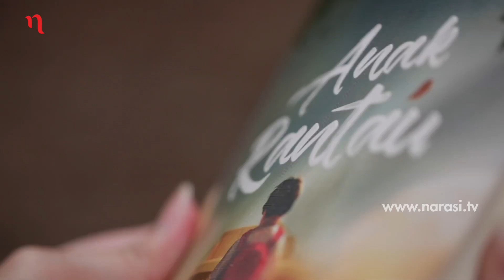Pram Melawan dengan Kata | Buka Buku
Tetralogi Pulau Buru merupakan karya Pramoedya Ananta Toer yang paling terkenal. Tapi bagaimana Pram mendapatkan inspirasi untuk menuliskannya ternyata cukup mengerikan.

Pram yang ditahan dan diasingkan ke Pulau Buru menjadi saksi pembunuhan demi pembunuhan, hingga ia memutuskan untuk menuliskan cerita yang membangkitkan harapan.

Simak ulasan Fenty Effendy selengkapnya di Buka Buku eps. [Mesin Waktu: Pram, Luar Dalam] hanya di atau klik